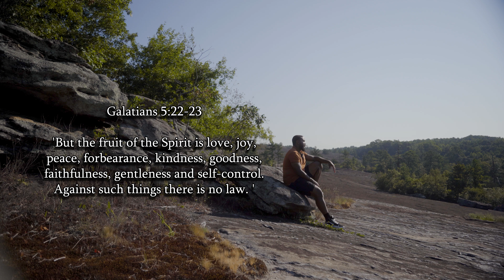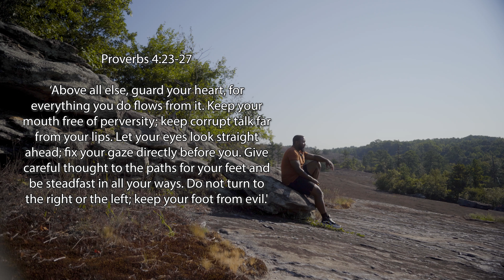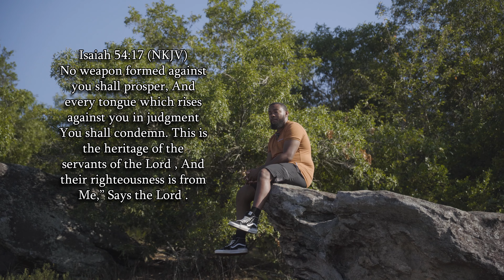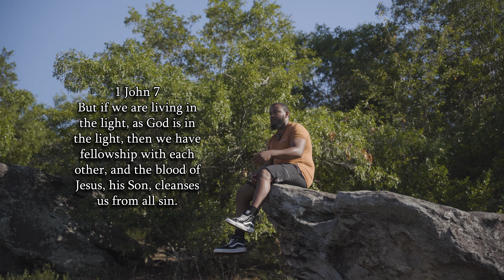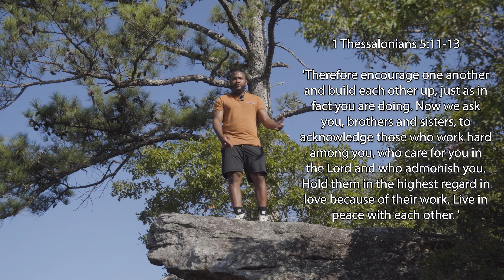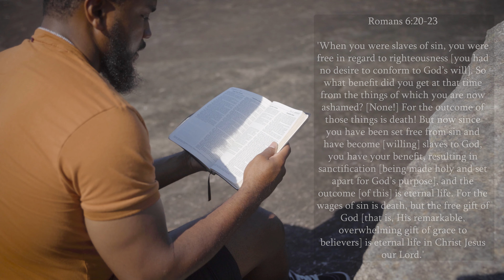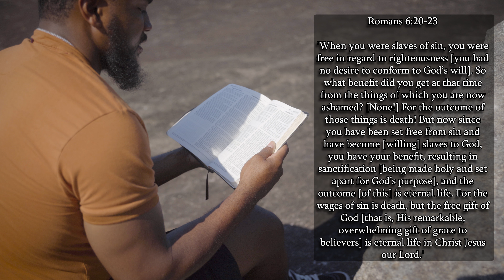Is Living a Sin Free Life Worth It??